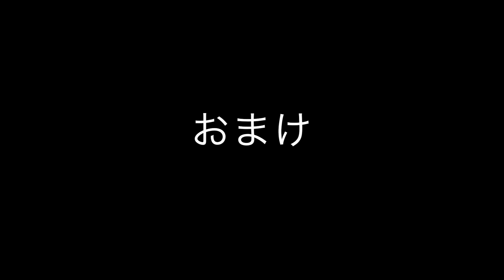眉毛脱色ジョレンvsエピラットクリームどっちが脱色できるか?!-JOREN vs epilat cream bleach-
JOLEN cream bleach ジョレン クリーム ブリーチ
（内容量28ｇと動画内に記載してありますが、粉が７ｇなのでトータルで３５ｇになります。）
【注意！】
必ずアメリカ製のものを買ってください。
韓国や中国から発送する業者はきちんと確認してから買うことをおすすめします。アメリカ以外で製造されたものは全て偽物なので注意！

・脱毛クリーム
・ラップ
・綿棒（クリーム塗りをよりよくするため）
エピラット脱色クリーム敏感肌用　epilat　Kracie

そんな大した差はなかったが、エピラットの方が脱色しきれていない感じがあった。

２度目はどちらもジョレンで脱色したら、エピラットをつけていた箇所がものすごくヒリヒリした。

多分エピラットの方が色が脱色しきれない箇所があるわりに肌への負担がジョレンよりあるようです。

肌に優しいのはジョレンかな
しかも色が抜けるのが早い

脱色したあとすぐマニックパニックのヴァンパイアレッドをかぶせて１０分くらい放置してから流したらエピラットで脱色した右眉毛周辺の皮膚に色が入ってしまったので、やっぱりエピラットのほうが肌への負担が大きいんだと思います。